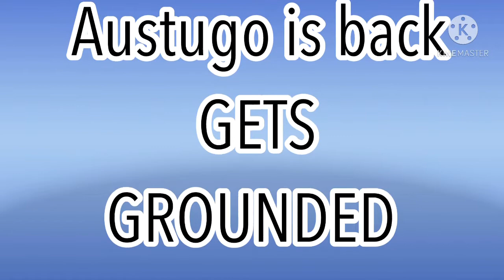Augusto is back gets grounded intro